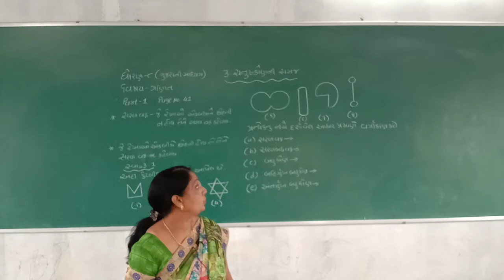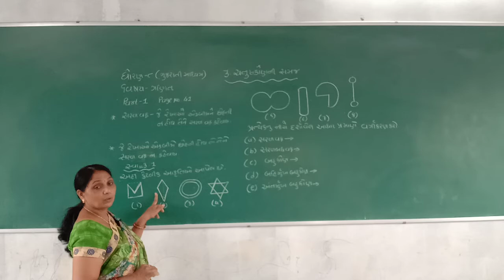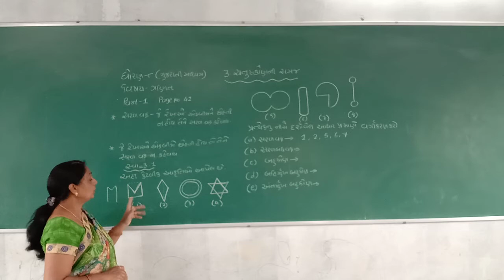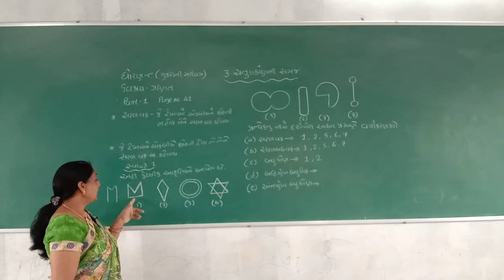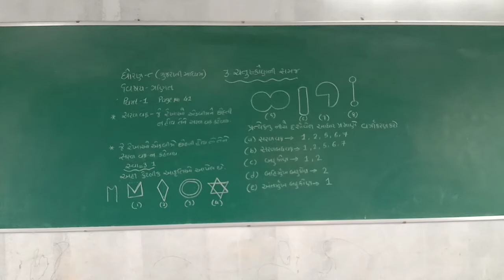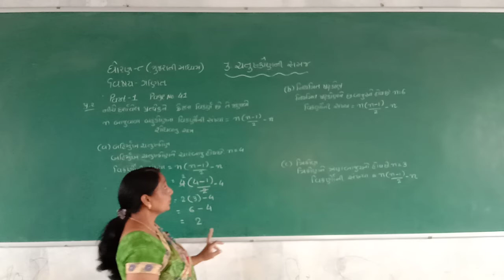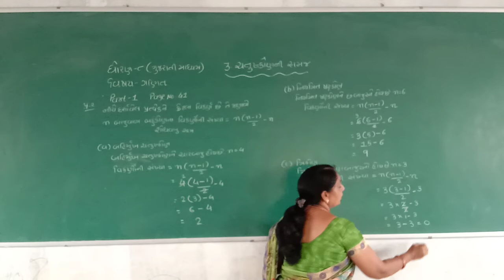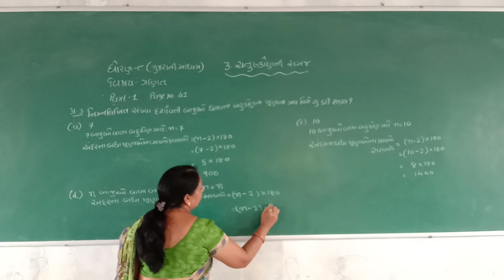Std 8 Guj Med Sub Maths Ch 3 Chatuskon Samaj Part 1